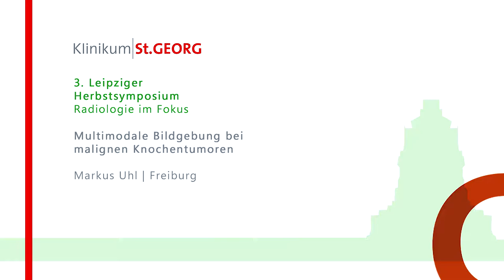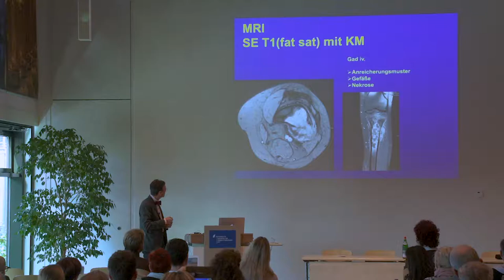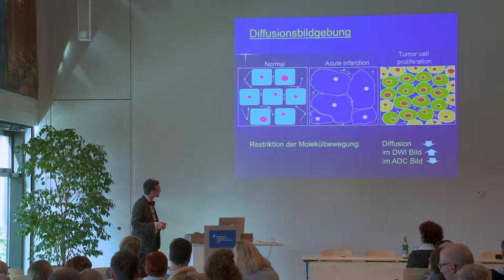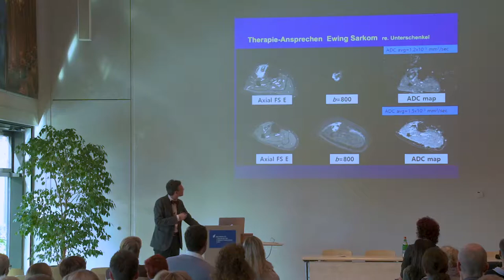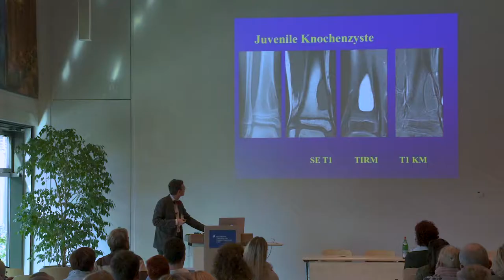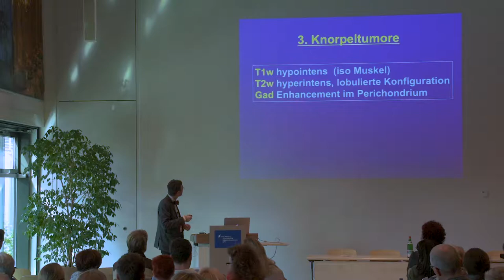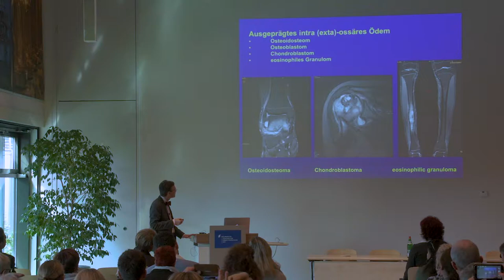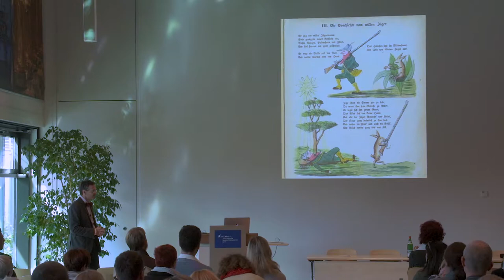Vortrag 6 – Markus Uhl – Multimodale Bildgebung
3. Leipziger Herbstsymposium - Radiologie im Fokus

Veranstalter:
Klinikum St. Georg Leipzig
Klinik für Radiologie

Wissenschaftliche Leitung:
Prof. Dr. Arnd-Oiver Schäfer

Ort:
Leipziger KUBUS
Permoserstr. 15
04318 Leipzig

Themen:
Gastrointestinal-, Abdominaldiagnostik, Herz- und Gefäßdiagnostik, Kopf-Hals-Diagnostik, Mammadiagnostik, Methodik und Forschung, Muskuloskelettale Radiologie, Pädiatrische Radiologie, Thoraxdiagnostik, Uroradiologie/Urogenitaldiagnostik, Neuroradiologie, Onkologische Bildgebung, MRT, CT, Hybridbildgebung (PET-MR, PET-CT), Interventionelle Radiologie, Angiographie